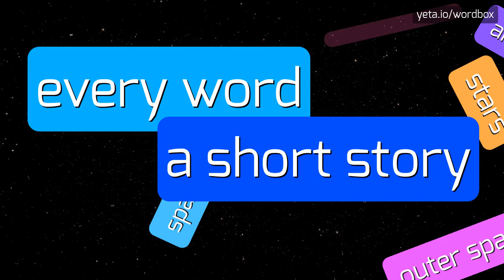RHINOCEROS - HOW TO PRONOUNCE IT!?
Watch how to say and pronounce "rhinoceros"!

Are you ready to impress your friends with your flawless pronunciation of "rhinoceros"? In this guide, we'll break down the pronunciation of this magnificent word so you can say it like a true expert.

DESCRIPTION:
Rhinos are some of the most iconic and awe-inspiring creatures on our planet, and knowing how to pronounce their name correctly is essential for any wildlife enthusiast or nature lover. "Rhinoceros" is often mispronounced, but fear not! We're here to help you get it right.

HOW TO PRONOUNCE IT:

Break it Down: Start with "RYE" like the bread, followed by "NOH," which rhymes with "go."
Combine: Now, put those two parts together, saying "RYE-NOH."
Add the Finishing Touch: Finish it off with "SER-US," which is pronounced like "serious."
Say it with Confidence: Put it all together - "RYE-NOH-SER-US."
Congratulations! You've mastered the pronunciation of "rhinoceros." Say it slowly a few times, then speed it up until you can say it fluently.

ALTERNATIVE NAMES/SYNONYMS:

Rhino
Rhinoceri (plural)
Horned Beast
Pachyderm

Want to know how other words sound like? Look for rhinocéros, rhinoceros, پول, black rhinoceros, rinoceront, 犀, indian rhinoceros, کرگدن, sarvikuono, サイ, rhino, rinoceronte, קַרְנָף, a zoo, odd-toed ungulate, woolly rhinoceros, a rhinoceros, a animal, errinozero on wordbox channel!